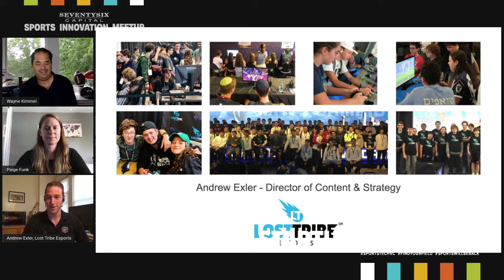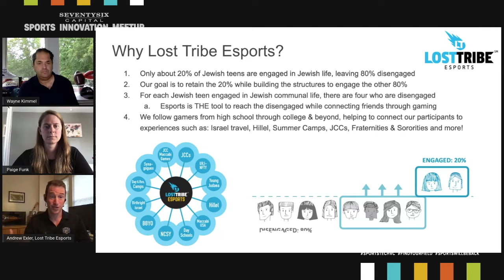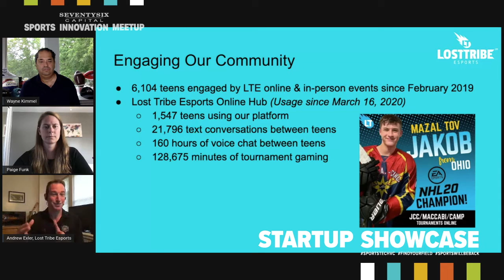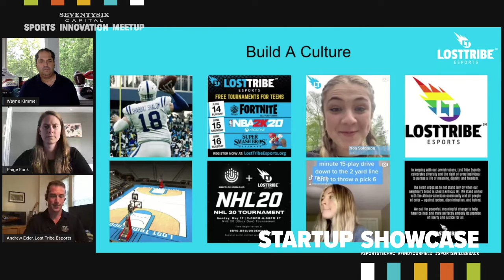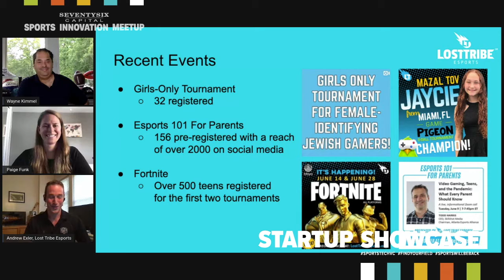SeventySix Capital Startup Showcase Presentation: Lost Tribe Esports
As the Director of Content & Strategy for Lost Tribe Esports, Andrew Exler had the chance to present in the "Startup Showcase" hosted by Wayne Kimmel & SeventySix Capital.